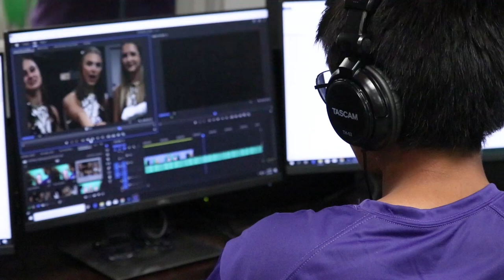DSTV Fall Media Day | Behind The Scenes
Behind-the-scenes video from DSTV's Media Day photoshoot for 2022 Fall athletics and spirit squad teams!

Produced by: Stephen Bayog, Jerry Horne, and Camden Nickens

Code: WMAMHGLADNYCSWXO